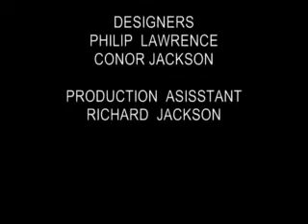Doctor Who Action Figure Adventures-The 50-Year Legacy: The Strangers of Ireland-Part Six 2/2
Chief O'Carrol is the new body for The Intelligence, to inhabit until he finds a proper body-which he can only claim once he rises and feeds on the minds of the people of the Ireland and then the world. But before he does so-he kills Clarkson and Quinn. Horrified by the events he has witnessed Paul Walters finally tires of the world he does not understand and tries to take The Great Intelligence with the people who have died because of him. But will he succeed and will there be anyone left at the end of this day?

Special thanks to Philip Lawrence/actionfiguretheatre.co.uk for the sets.

NEXT EPISODE: "A Prisoner of the Earth" with Jon Pertwee

Prepare for a trip back in time as we recreate some of the 'live' aspects of Doctor Who in the 1960's including errors and line fluffs.